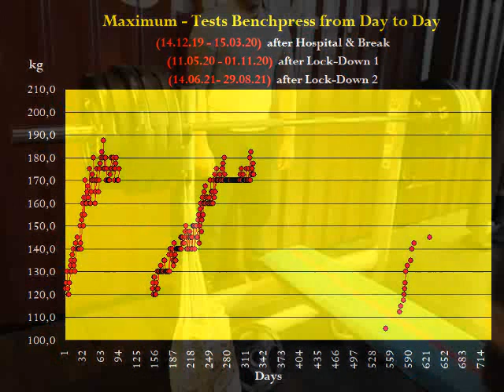Raw Benchpress - MaxTest - Masters 67+ - Walter Kurda - 2021